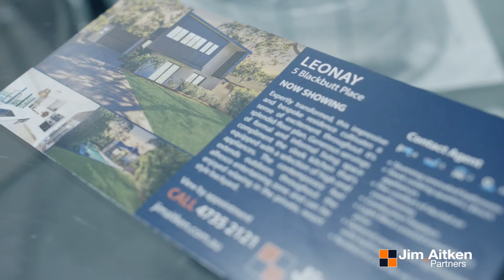Andrew Lia - Introduction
Jim Aitken + Partners